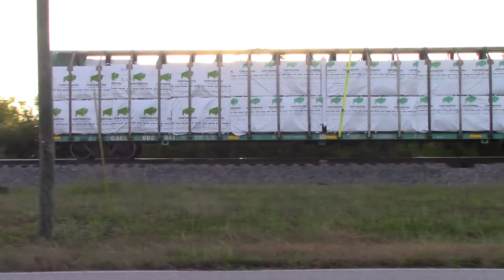FEC109 Jul 14, 2016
816,814 taking the main at FO to allow two trains to escape to the north. Setting out will be interesting.